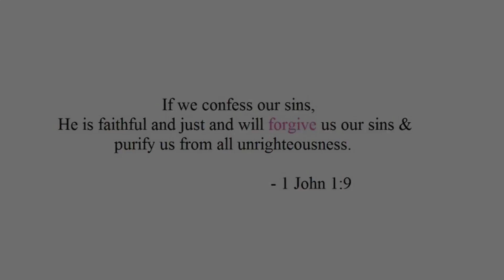FACE BEAT EPISODE 2 : GLOW UP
Products Used
Becca  matte primer
ABH Eyebrow pomade - Dark Brown
Kat Von D concealer caramel
Tarte in Bloom palette for eyes
WSP lashes $1
Lancome Foundation - 460 w suede
NARS concealer caramel
Bobbi Brown foundation - Almond
ABH contour pallete - deep
Laura Mercier translucent powder
Black Radiance pressed powder - Cafe & Ebony
NYX lip liner brown
Kat Von D Bow and arrow
Becca Champagne pop
MAC fix plus primer water
urban decay all nighter
Loreal sensational lash mascara

HAIR LINKS
I have 20'22'24'26' with a 14" frontal

FAQ
Camera: Canon T6i with box lens
Editor: iMovie